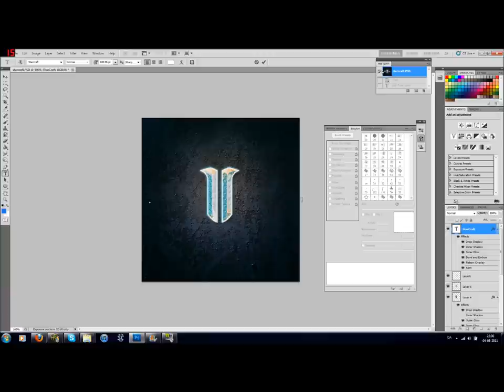PHOTOSHOP CS5 - Starcraft 2 Themed text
Hey guys, this is the easy way to do it, just find the layer with text, then choose the text tool and then it's as simple as picking yourself in the nose.
Just edit the text to whatever you want it to be.